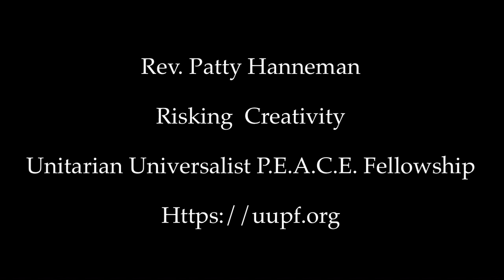Rev Patty Hanneman Risking Creativity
Putting something new into the world takes bravery, whether that’s a piece of art or the art that is you. Being creatively unique can cause the crowd to cheer, but it can also lead to being laughed at and left out. This morning we’ll reflect on the courage it takes to live creatively.